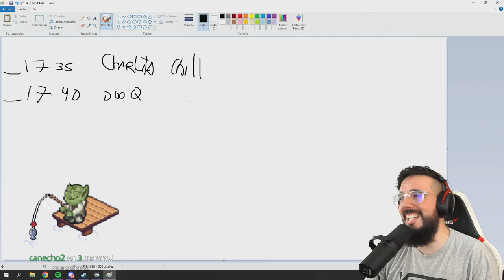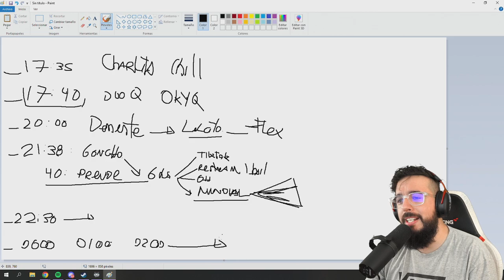QUE TENGO PROGRAMADO PARA EL STREAM DE HOY